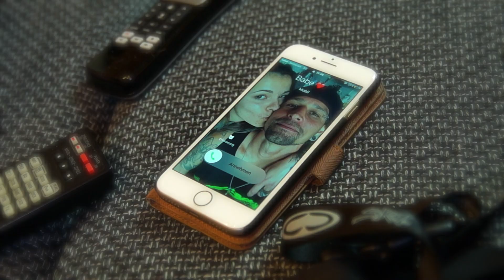I gotta wish (official music video)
I gotta wish official music video by: Vonation

Produced and Directed by : Stev0w Ger
Filmed by: P. Steinmann, M. Steinmann and Stev0w Ger
Video Cut/ Editing/Color Editing/Effects by : Stev0w Ger

Filmed in: (Switzerland) Thun/Hünibach, Laupen "Vonation Studio", Bern (Brache Warmbächli), Muri bei bern (Planzer AG) and Heimberg (Chregu/Silvia „Home“)

Video Model Girl: Salome M.

Huge thank you to: P. Steinmann (Camera), Chris Mülhauser (Chregu), Silvia Bettina Mang (for allowing us to film at their place), Salome M. (Model)., B. Künsch/Planzer Transport AG (for allowing us to film at their property), Brache Warmbächli,(for allowing us to film there), Patrick Nohl (Euphonie), Löru (SRH CH), Simu (SRH CH), K. Zinger and the whole SRH USA team (SRH USA) and Rolf (A6 Garage).

Vonation:
Stev0w Ger (Voice)
Lia Low (Bass)
Mätthu (Guitar)
Raf (Guitar)
Mario (Drums)